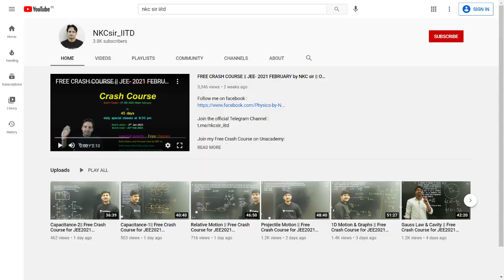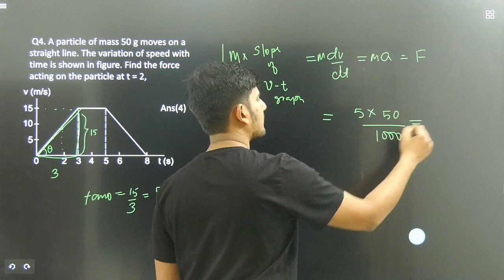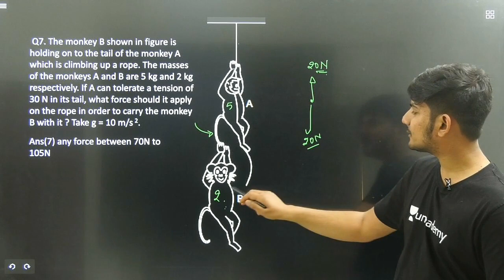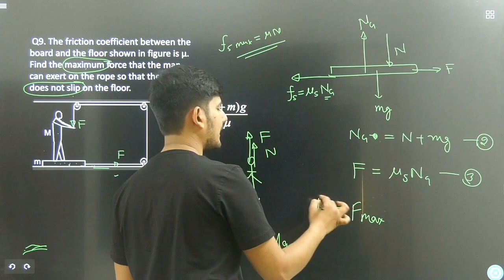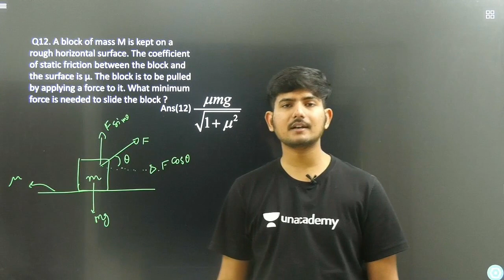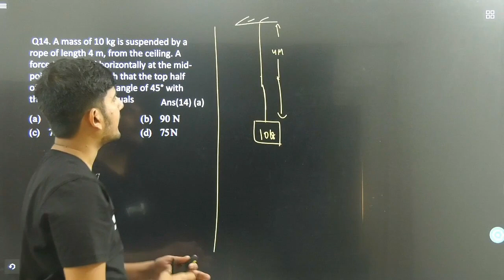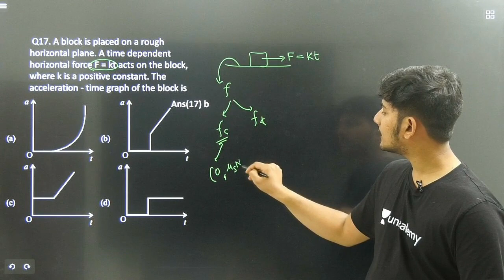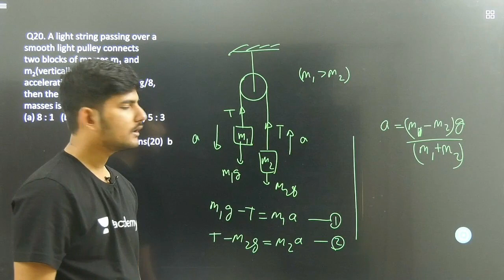NLM & Friction || Free Crash Course for JEE2021 ||Discussion ||Lecture14|| NKCsir_IITD|| Hemant J.